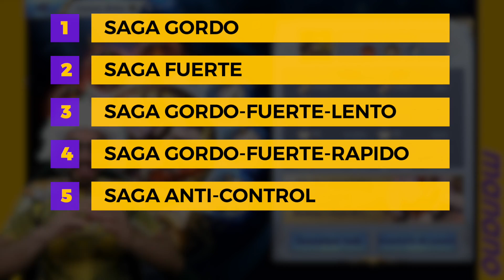SAGA MALIGNO COSMOS GUIA Saint Seiya Awakening manano evil saga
EN DIRECTO - TODOS LOS DIAS a las 20hrs hora de servidor global!
Videos de Saint Seiya KOTZ para mejorar tu PvP y progresar en este divertido juego de gatcha de los Caballeros del Zodiaco.